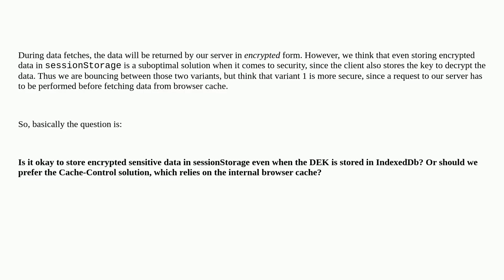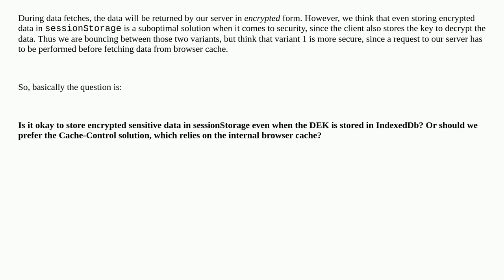Security: Browser- side caching of encrypted sensitive informations in sessionStorage?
Browser- side caching of encrypted sensitive informations in sessionStorage?

A special thanks goes out to the community

  caching web-browser end-to-end-encryption encryption